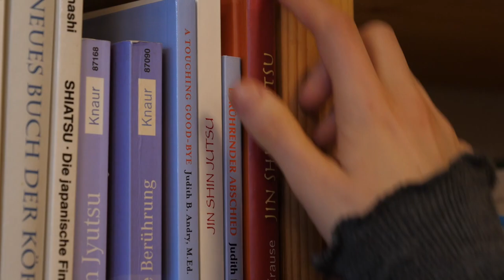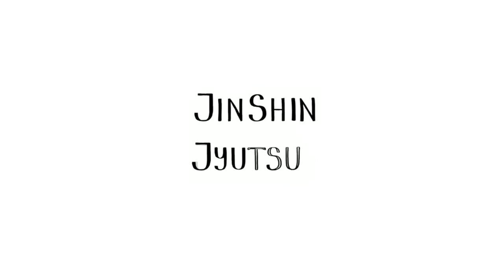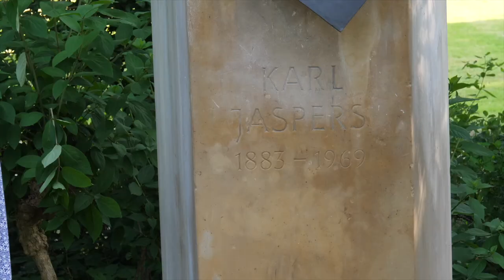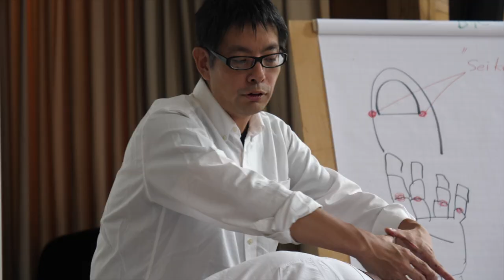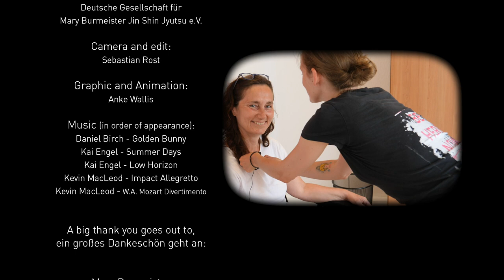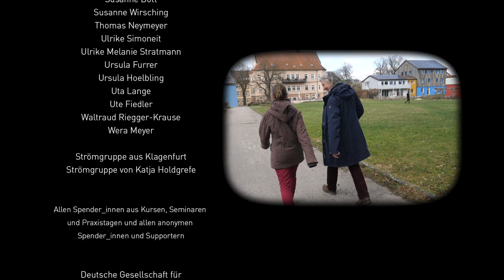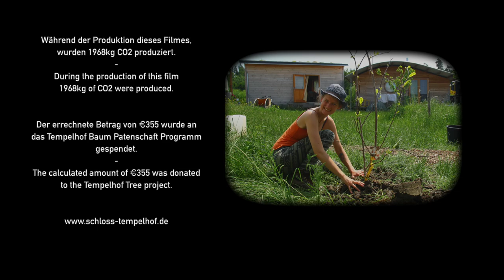JIN SHIN JYUTSU - Eine neue Perspektive - Der Film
WE ARE THE GOOD NEWS

Bitcoin-Wallet: 16vwAs252nyrsrPTm6YQLK8ESt2UzarNhL

FILMING FOR CHANGE SOCIAL:
Alone we are strong, together we are unbeatable!